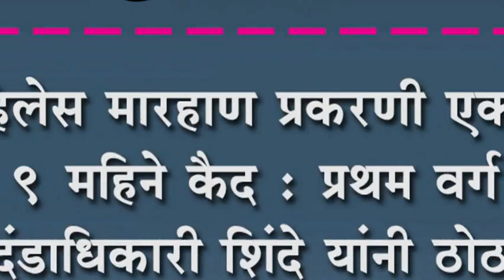महिलेस मारहाण प्रकरणी एकास ९ महिने वैद प्रथम वर्ग न्यायदंडाधिकारी शिंदे यांनी ठोठावली शिक्षा